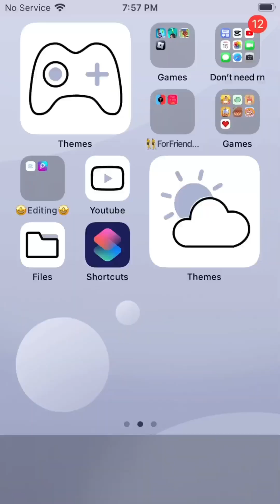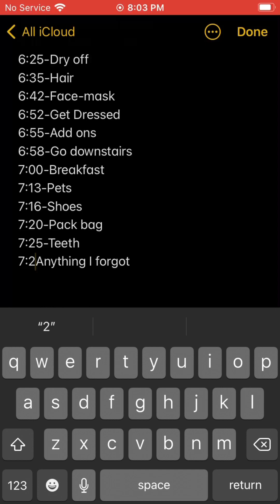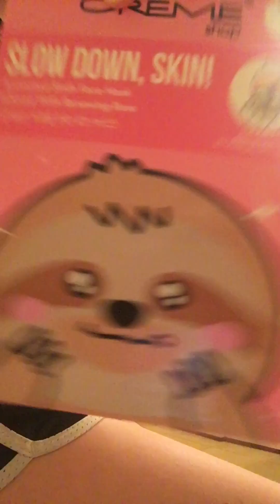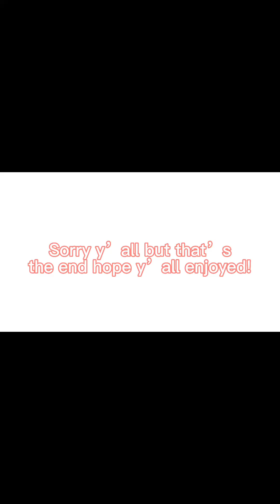Night and Morning Schedule